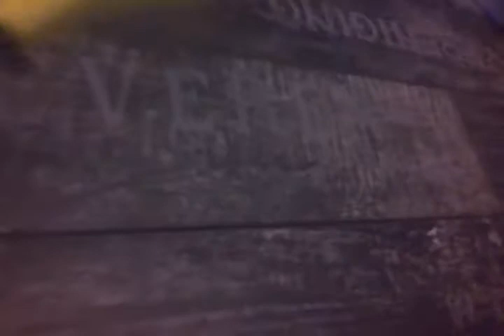pirates Wells épisode 7